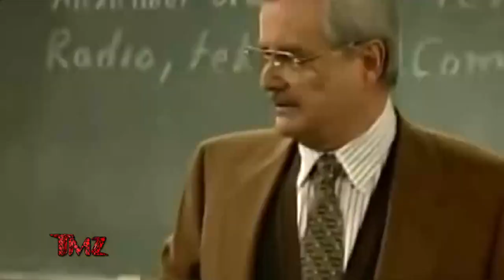TMZ On Demand: Mr. Feeny from ‘Boy Meets World’ Was in an Open Marriage the Whole Time! 1/18/23